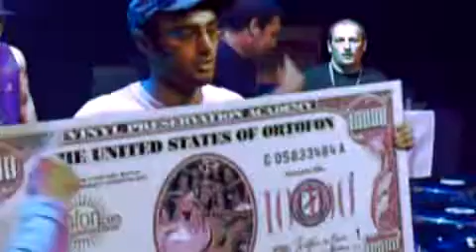World DMC DJ Championship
This is a short promo video for the World DMC DJ Championship 2007 and features DJ Rafik